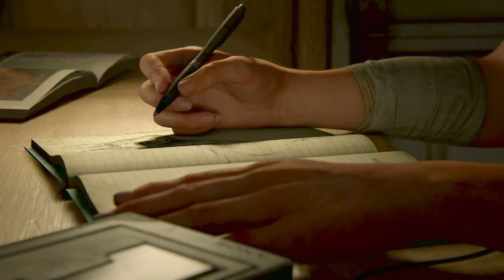Nueva Vida, Viejos Secretos: Prologo - TLOU Part II Remastered - Español Latino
¡Hola, amigos y amigas de YouTube! 🌟 Hoy les traigo un viaje emocional inolvidable con el 'Remastered' de 'The Last of Us Part II', enfocándonos en su prólogo conmovedor. Acompáñenme a explorar la intensa confesión de Joel a su hermano, un momento que define toda la saga. Vamos a sumergirnos en el detalle de cómo este secreto afecta sus vidas y la de Ellie, descubriendo los entresijos de su nueva realidad. 🎮 Prepárense para sentir cada emoción, cada detalle gráfico mejorado, y sumérjanse en una historia que va más allá de un simple juego.